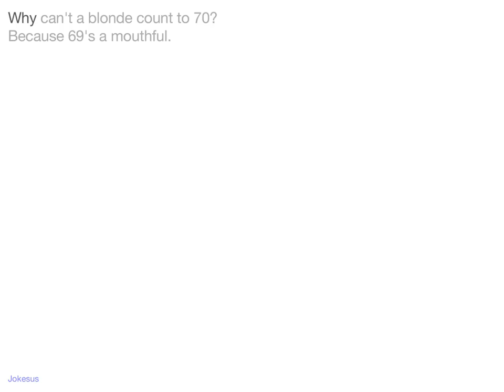Jokes - Why can't a blonde count to 70? Because 69's a mouthful.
Joke :
Why can't a blonde count to 70?
Because 69's a mouthful.